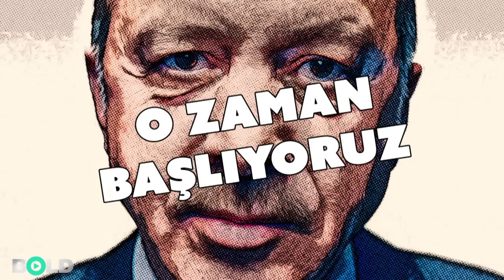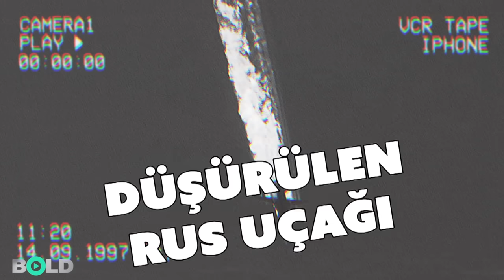Karizması Yerle Bir! Erdoğan Böyle Şok Yaşamadı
Öyle efsane dönüşleri var ki sevenleri bile bazen bu kadarı fazla oldu diyor. O efsane dönüşlerden biri de şu an Filistin meselesinde yaşanıyor. İşte o dönüşlerden bazıları...